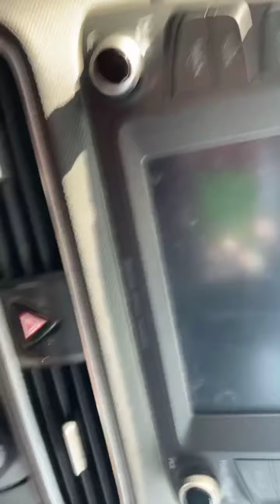4th Annual Hudsen Ride Part four